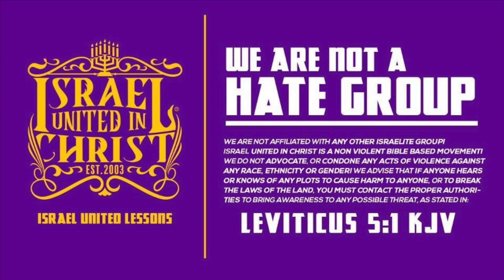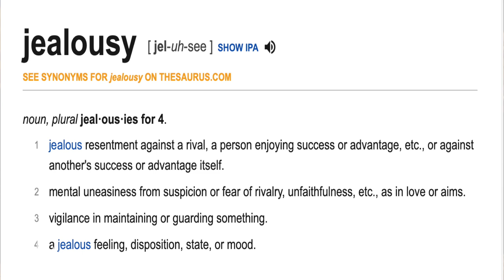IUIC | 15 Minutes with the Captains | Jealousy